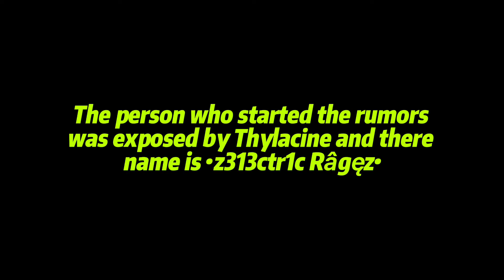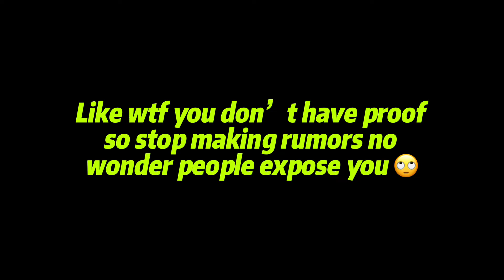Support Thylacine Gaming